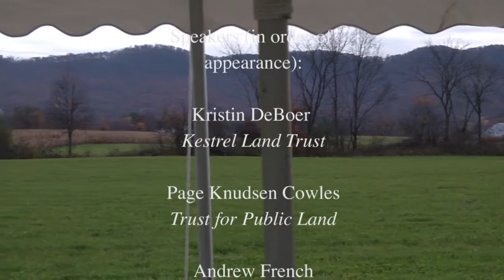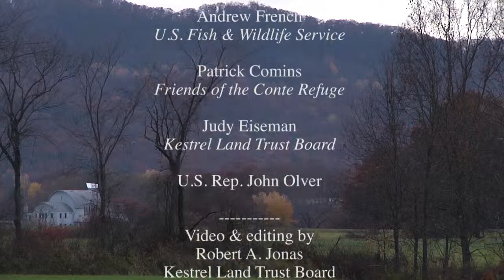New parcel added to Conte National Fish and Wildlife Refuge!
Silvio O. Conte National Fish and Wildlife Refuge: A celebration!

Thirty Two acres of beautiful grassland bird habitat saved in Hadley, MA, beneath the Holyoke Range on October 25, 2012.
     This $1 million project was orchestrated by the Kestrel Land Trust (KLT), the Trust for Public Land (TPL), the office of U.S. Congressman John Olver, the U.S. Fish & Wildlife Service (USF&W) and private donors.
        Today's event celebrates this recent addition to the Refuge and also highlights the work of Representative Olver who has been a key spokesman for wildlife and farm preservation in New England and all over America.  Thank you, Congressman Olver!
     In this area of Moody Bridge Rd./Fort River in Hadley, MA, over 300 acres altogether has been rescued from development for grassland birds.

     Speakers at this event, in order of appearance:

     --Kristin DeBoer, Executive Director of the Kestrel Land Trust (KLT), Amherst, MA
--Page Knudsen Cowles, Chair of the national board at the Trust for Public Land (TPL) ; (Also present are Clem Clay, Peter Jones and Kevin Eddington, local staff for TPL)
     --Honorary Guest:  U.S. Congressman John Olver
     --Andrew French Project Leader of the Conte Refuge for U.S. Fish & Wildlife Service

Videography and editing by Robert A. Jonas, Executive Board of the Kestrel Land Trust
Menu music licensed to Robert A. Jonas by SmartSound.